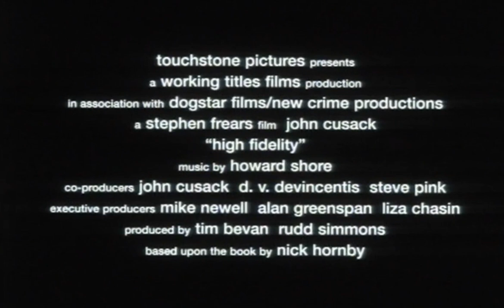High Fidelity ≣ 2000 ≣ Trailer ≣ German | Deutsch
Komödie ≣ Großbritannien | USA

≣ Regie ≣ Stephen Frears
≣ Cast ≣ John Cusack | Jack Black | Lisa Bonet | Joelle Carter | Joan Cusack | Sara Gilbert | Iben Hjejle | Todd Louiso | Lili Taylor | Natasha Gregson Wagner | Tim Robbins